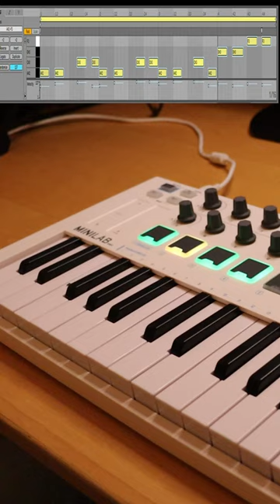30 Seconds to Remake No Limit by 2 Unlimited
🎓 Learn how to play covers on your midi-keyboard with Melodics!

A live looping cover of the song No Limit by 2 Unlimited. Played on the Arturia Minilab Mk2 and used Ableton Live 11 as DAW.

My Gear:
►DAW: Ableton Live Lite 11 (Free with the Minilab)
►MIDI Controller: Arturia Minilab mk2
►Audio interface: Behringer Uphoria UMC22